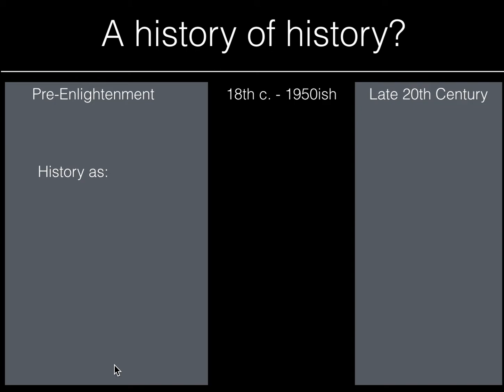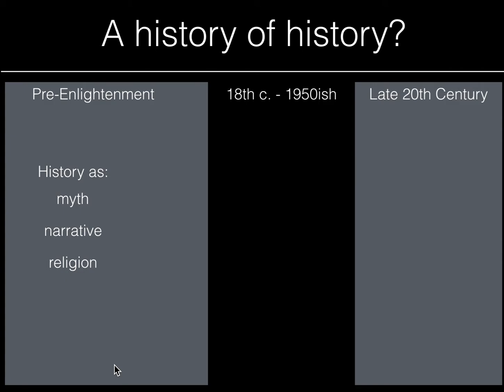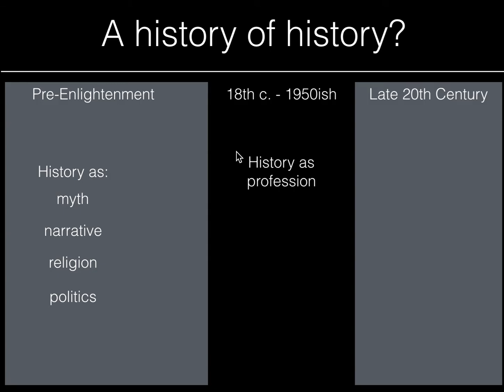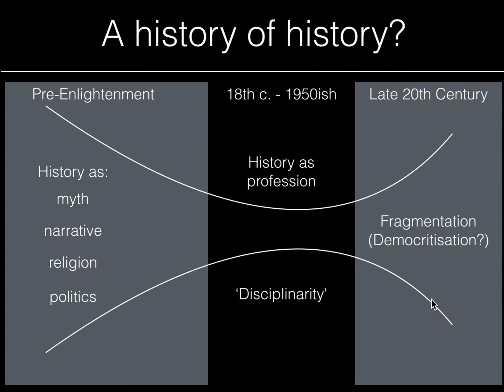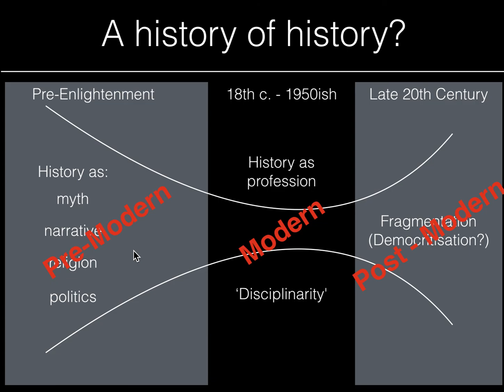A history of history in ten minutes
A brief introduction to some of the major themes of historiography from the pre-Enlightenment to the post-modern.